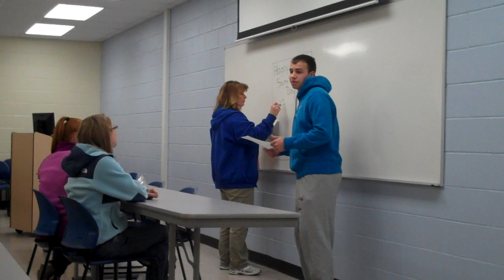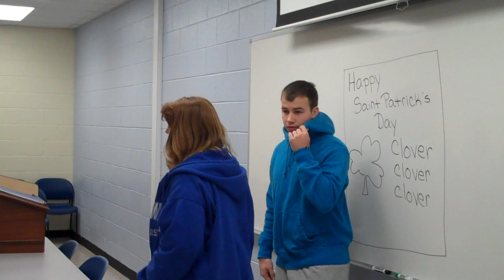SSPE 310 Feedback and Cues Group 1